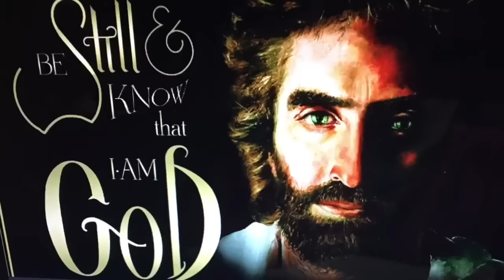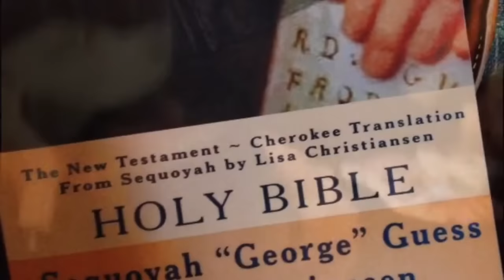Reading John Chapter 1 in Cherokee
1 In the beginning was the Word, and the Word was with God, and the Word was God. 2 He was with God in the beginning. 3 Through him all things were made; without him nothing was made that has been made. 4 In him was life, and that life was the light of all mankind. 5 The light shines in the darkness, and the darkness has not overcome[a] it.
6 There was a man sent from God whose name was John. 7 He came as a witness to testify concerning that light, so that through him all might believe. 8 He himself was not the light; he came only as a witness to the light.
9 The true light that gives light to everyone was coming into the world. 10 He was in the world, and though the world was made through him, the world did not recognize him. 11 He came to that which was his own, but his own did not receive him. 12 Yet to all who did receive him, to those who believed in his name, he gave the right to become children of God— 13 children born not of natural descent, nor of human decision or a husband’s will, but born of God.
14 The Word became flesh and made his dwelling among us. We have seen his glory, the glory of the one and only Son, who came from the Father, full of grace and truth.
15 (John testified concerning him. He cried out, saying, “This is the one I spoke about when I said, ‘He who comes after me has surpassed me because he was before me.’”) 16 Out of his fullness we have all received grace in place of grace already given. 17 For the law was given through Moses; grace and truth came through Jesus Christ. 18 No one has ever seen God, but the one and only Son, who is himself God and[b] is in closest relationship with the Father, has made him known.